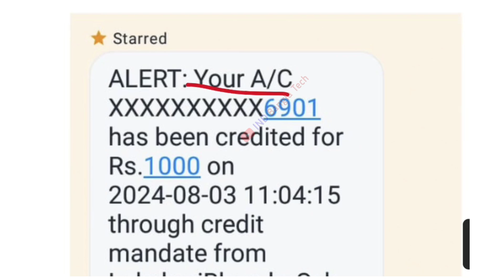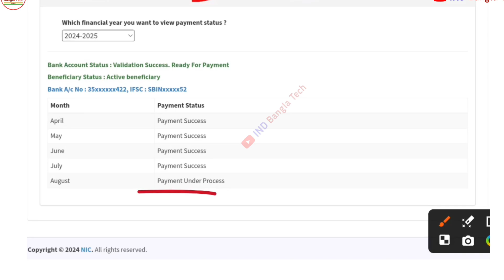lokkhi bhandar August Payment final good news, August mase kobe taka debe?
lokkhi bhandar payment update
lokkhi bhandar payment date
Lakshmi Bhandar Prokolpo
lokkhi bhandar takar khobor
lokkhi bhandar taka kobe debe?
lokkhi bhandar
lakkhi bhandar August payment update